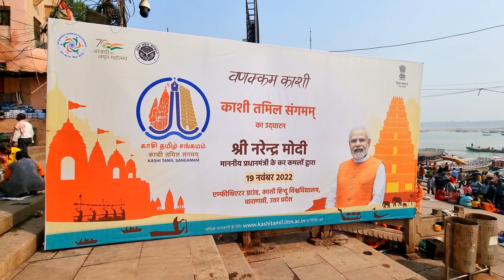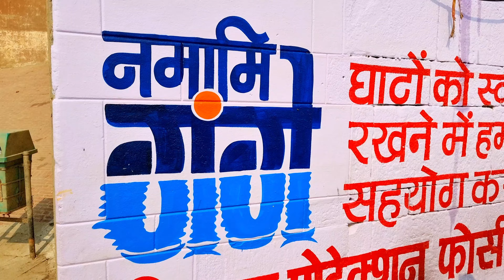(4K) Varanasi के घाटों पर जमकर सफाई | 19 November को Modi के Kashi आने की तैयारी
काशी तमिल संगमम का शुभारंभ 19 नवंबर को प्रधानमंत्री नरेंद्र मोदी करेंगे। उनके वाराणसी आगमन को लेकर ट्रैफिक डायवर्जन जारी किया गया है। एयरपोर्ट से लेकर शहर तक रूट डायवर्जन रहेगा। एडीसीपी ट्रैफिक डीके पूरी के अनुसार बीएचयू से श्रीकाशी विश्वनाथ मंदिर तक प्रस्थान व आगमन के दौरान एक घंटा पहले से यातायात पर रोक रहेगी।

रामनगर चौराहा से किसी भी प्रकार के वाहन को सामनेघाट पश्चिम की तरफ नहीं जाने दिया जायेगा। इन वाहनों को पड़ाव टेंगरा मोड़ की तरफ डायवर्ट कर दिया जायेगा, जो पड़ाव होकर अपने गंतव्य को जायेंगे। सामनेघाट पुल पश्चिमी से किसी भी प्रकार का वाहन को बीएचयू चौराहा की तरफ की नहीं जाने दिया जायेगा। इन वाहनों को विश्वपुन्दरी पुल की तरफ निकला जाएगा।